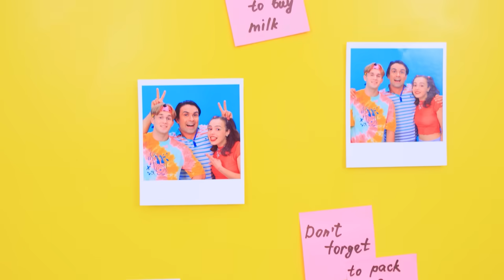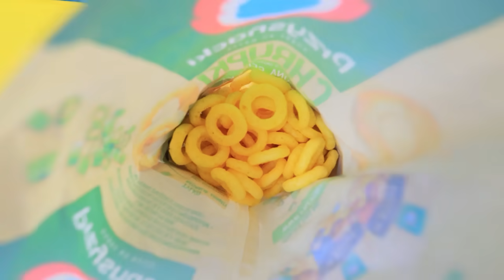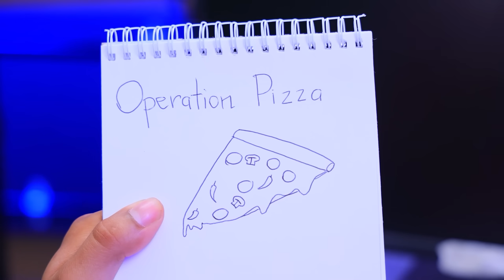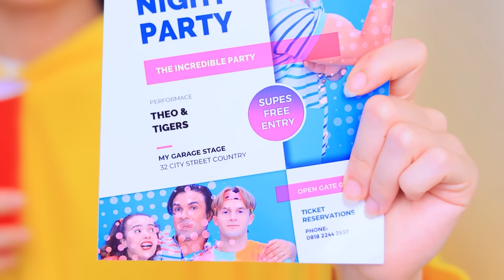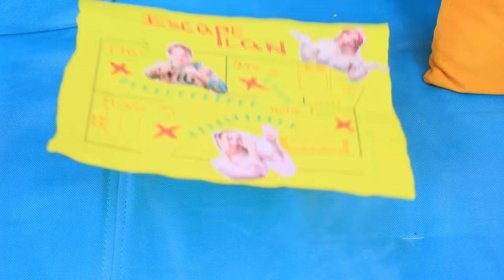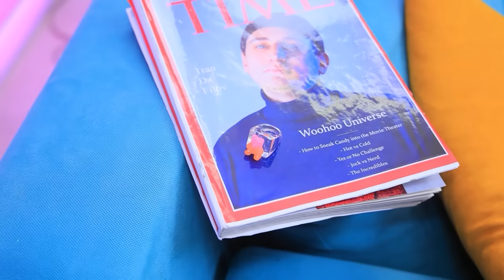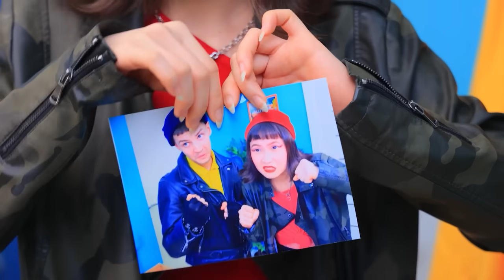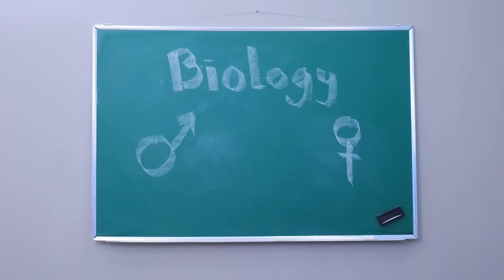Aku Diadopsi! The Incredibles Dalam Kehidupan Nyata - Bagian 10!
Jika kalian tinggal bersama keluarga pahlawan super, hidup tidak akan membosankan. Keluarga Incredible ini akan membuat semua terkesima! Tonton di video baru kami!